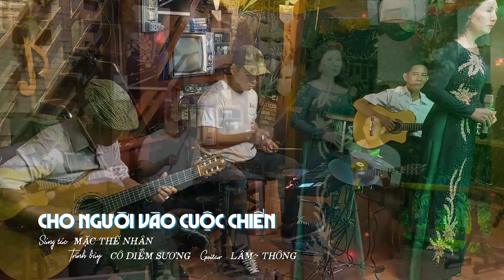NGẠC NHIÊN LẠ GIỌNG CA U70 TỪ GÒ DẦU/ CHO NGƯỜI VÀO CUỘC CHIẾN/ GUITAR LÂM THÔNG/ CAFE ĐẤT VIỆT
🎧 Ca khúc: Cho người vào cuộc chiến
■ Sáng tác: Mặc Thế Nhân
■ Trình bày: Cô Diễm Sương
■ Guitar Lâm - Thông
■ Ca khúc được ghi hình tại Cà Phê Đất Việt ngày